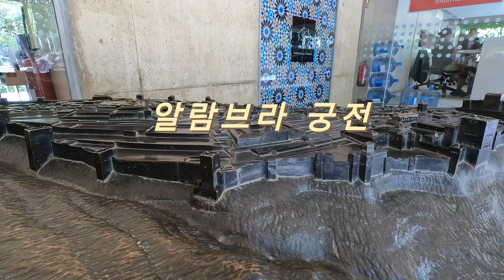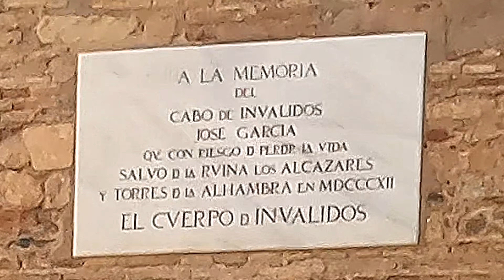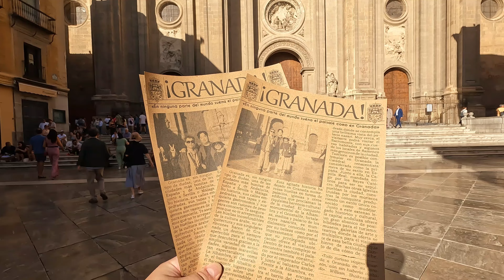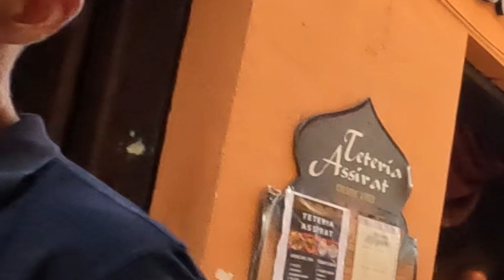스페인🇪🇸 여행 (2) [그라나다 알람브라 궁전]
촬영↓
Galaxy S21 ultra
Gopro10

24.09.13~20